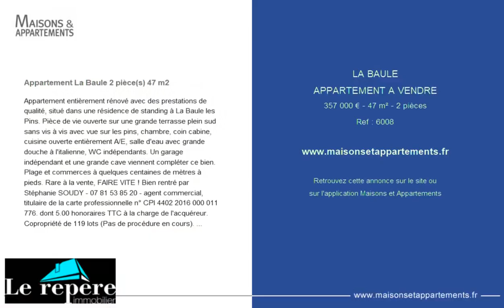LA BAULE - APPARTEMENT A VENDRE - 357 000 € - 47 m² - 2 pièce(s)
Référence : 6008

Appartement La Baule 2 pièce(s) 47 m2

Appartement entièrement rénové avec des prestations de qualité, situé dans une résidence de standing à La Baule les Pins. Pièce de vie ouverte sur une grande terrasse plein sud sans vis à vis avec vue sur les pins, chambre, coin cabine, cuisine ouverte entièrement A/E, salle d'eau avec grande douche à l'italienne, WC indépendants. Un garage indépendant et une grande cave viennent compléter ce bien. Plage et commerces à quelques centaines de mètres à pieds. Rare à la vente, FAIRE VITE ! Bien rentré par Stéphanie SOUDY - - agent commercial, titulaire de la carte professionnelle n° CPI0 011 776. dont 5.00 % honoraires TTC à la charge de l'acquéreur. Copropriété de 119 lots (Pas de procédure en cours). Charges annuelles : 910.77 euros.

Cette annonce vous est proposée par l'agence LE REPERE IMMOBILIER LA BAULE

|2378382|